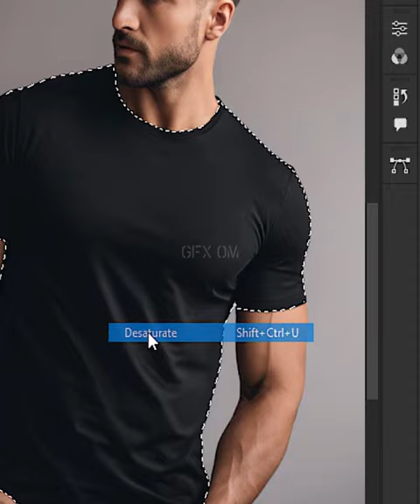How to change dress colour easily in realistic way in photoshop 2024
In this video I will show you how to change dress colour in photoshop 2024